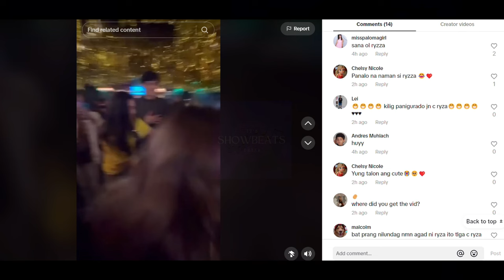TRENDING MEET UP NI RYZZA MAE DIZON AT ANDRES MUHLACH.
Naniniwala ka bang magkakaroon na kalyeserye part 2 ang eatbulaga . Panoorin ang buong video para sa detalye.